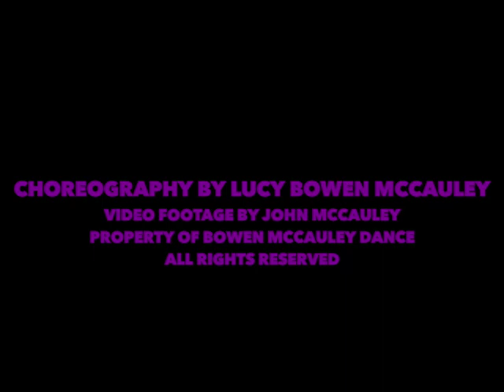19th Season Trailer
BMD's 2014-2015 season features the world premiere of Victory Road. Original choreography by Lucy Bowen McCauley to Time and Clouds and Menotti's Unicorn, Gorgon, and Manticore.

Don't miss the excitement this season!

Featured in Victory Road.